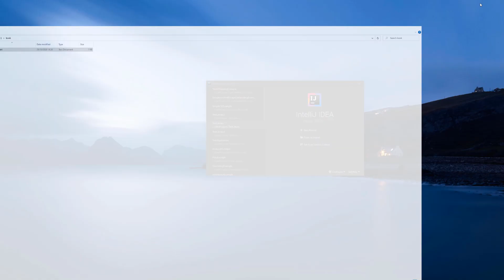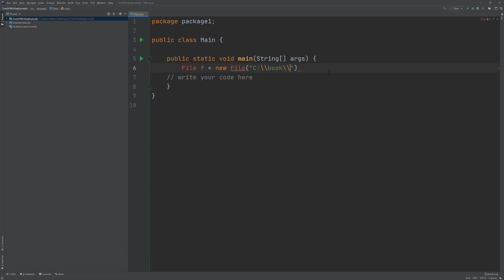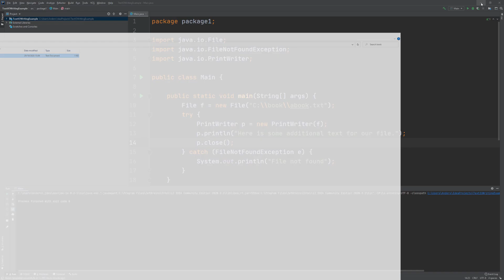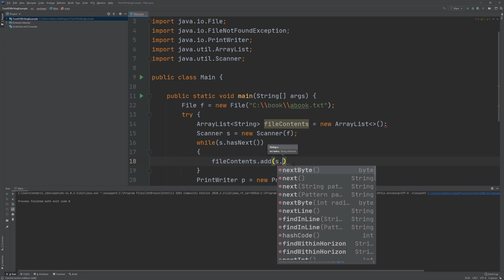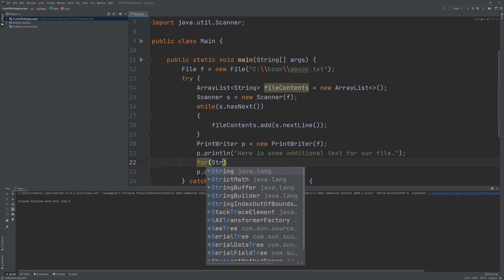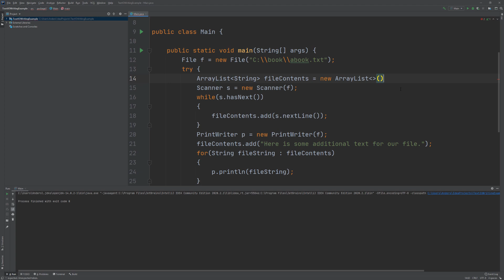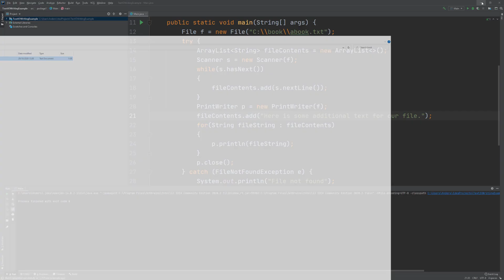TextIO in Java - Writing to a file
In this screencast we are talking TextIO, and show how to write and append text to an external text file.